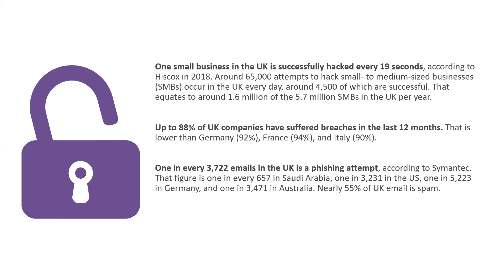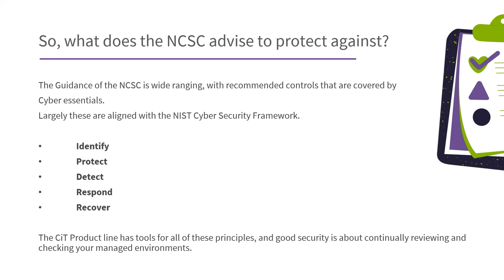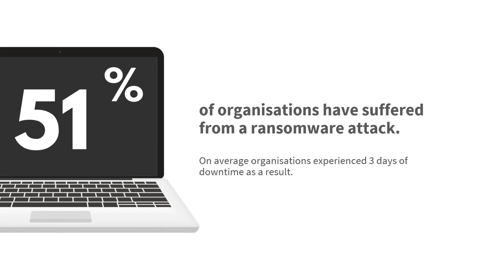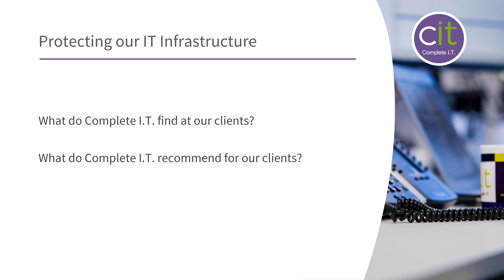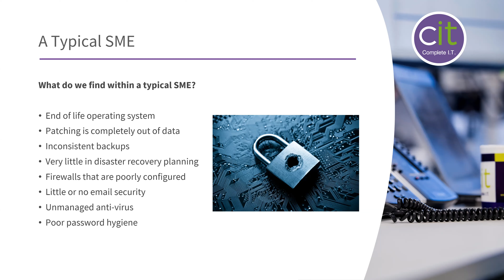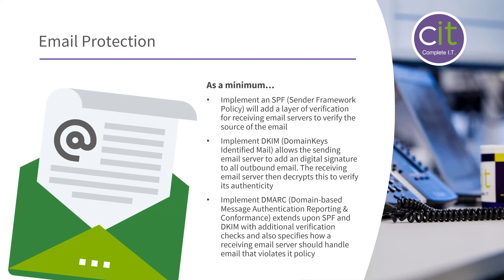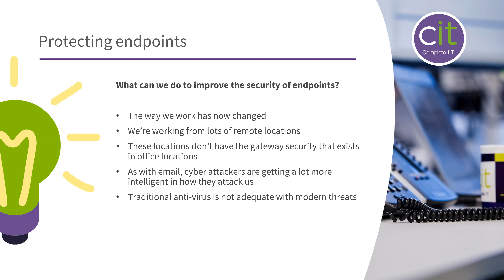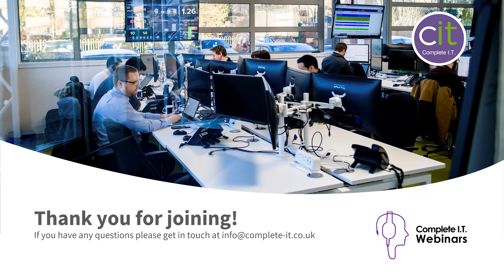Cyber Security – Secure your devices no matter where they are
With many organisations seeing a shift to remote working, it has never been so important to understand the security surrounding our devices and how we can ensure that we are not leaving our businesses open to cyber attack. From phishing scams to malware we are seeing a concerning increase in malicious activity targeted at SMEs.

Cyber criminals are preying on the fact that we are working remotely and may not have the security measures in place that we had when we were in an office environment. Knowing it may be harder for us to turn to a colleague for advice on a suspicious email or link is a vulnerability they are looking to exploit.

In this webinar we are joined by cyber security experts from ConnectWise and Complete I.T. as they talk us through the current cyber threat landscape and the ways (many of them free) that we can ensure we are doing all we can to secure our systems and data. We will also be focusing on the solutions you can employ to better protect your devices now that your teams are working remotely.